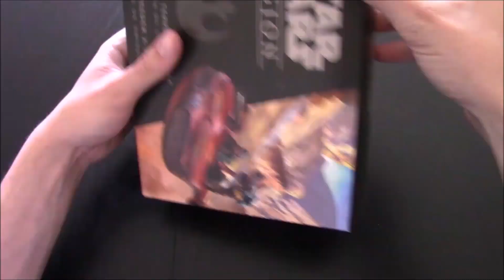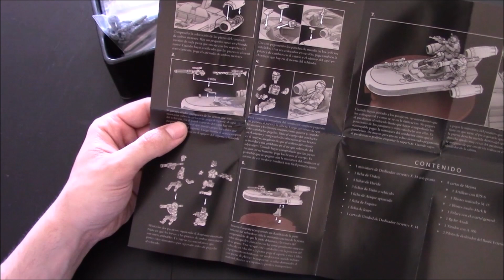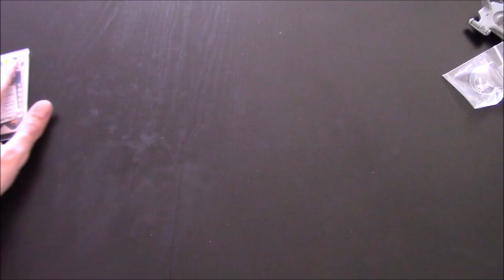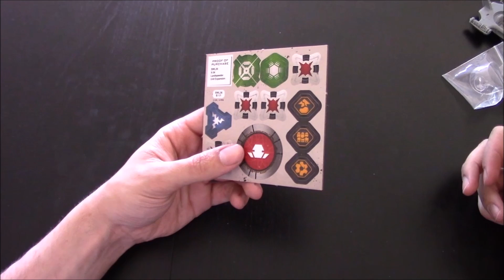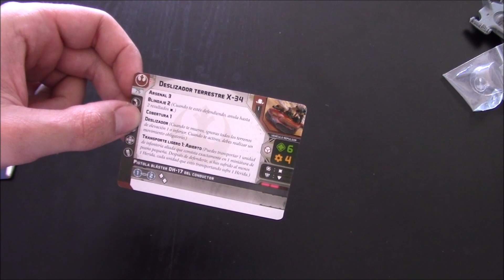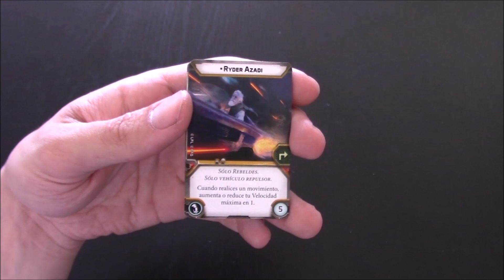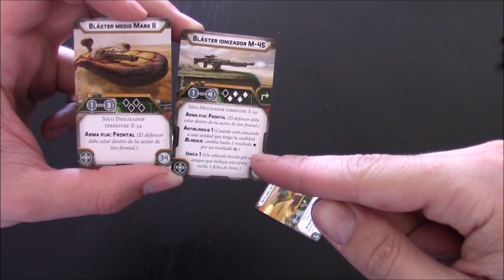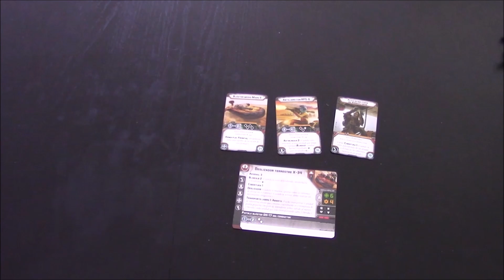UNBOXING STAR WARS LEGION "Landspeeder X-34"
Hello les wargamers, dans cette vidéo je vous fais un petit Unboxing sur le landspeeder X-34  pour le jeu STAR WARS LEGION !  On découvre ensemble le contenu de cette boite du landspeeder X-34.